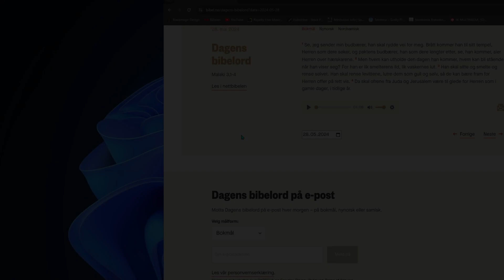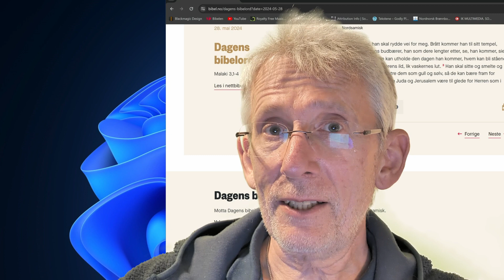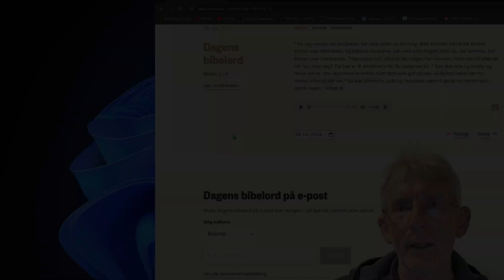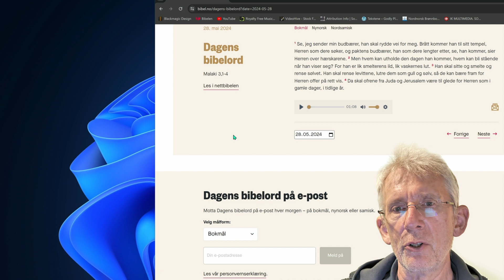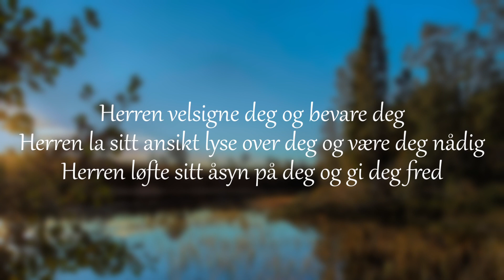Innlysende vanskelig - Tro i hverdagen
I dag har jeg jukset litt. Men det har andre gjort før meg, så jeg er i godt selskap.